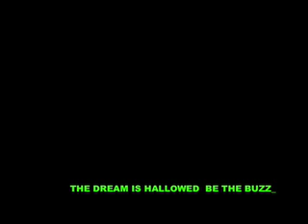HARTAaY . song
HARTAaY